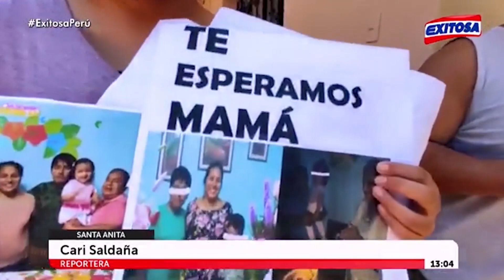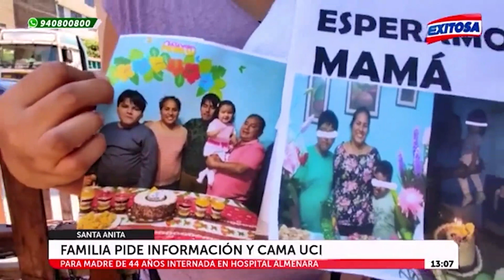🔴🔵 Familiares piden información y cama UCI para una paciente covid de 44 años.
Familiares piden información y cama UCI para la paciente Felícita Rebeca Carrión Limaymanta de 44 años, quien se encuentra internada en el Hospital Almenara, en el Cercado de Lima.

Exitosa Perú
"La voz de los que no tienen voz"

Corporación Universal